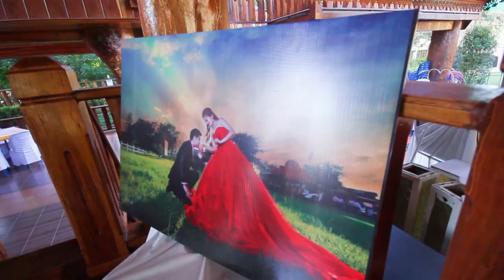Highlight Video Wedding J&G 14-01-60